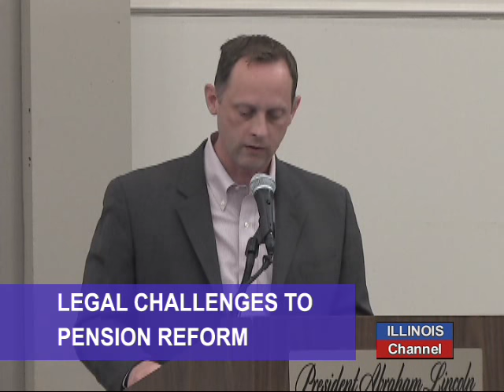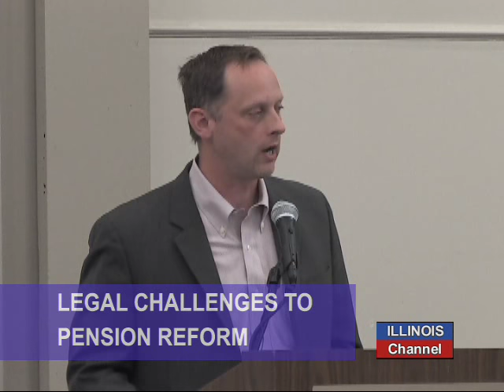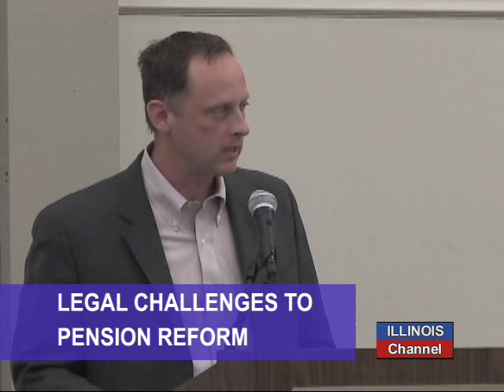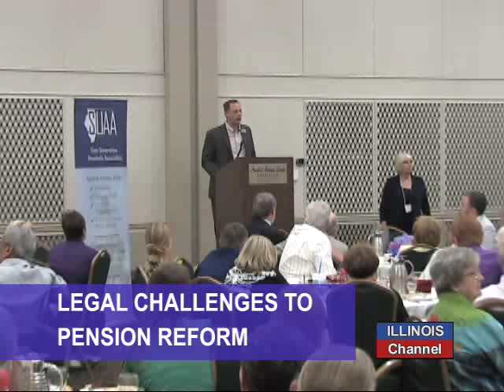The Legal Challenges to Pension Reform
From Springfield:  We hear a presentation by Attorney Eric Madiar, who previously served as Counsel to Senate President John Cullerton.  Mr Madiar's presentation to a conference of State University Annuitants Assn members, covers the legal hurdles of trying to alter the cost of the state's pensions, since the Illinois Constitution says that pensions may not be "diminished"     This speech is highly significant, as Gov Rauner and Speaker Madigan recently agreed that the legislature would prepare a pension reform bill before the end of 2016.  Gov Rauner has already agreed to support the pension reform effort previously proposed by Sen Cullerton.